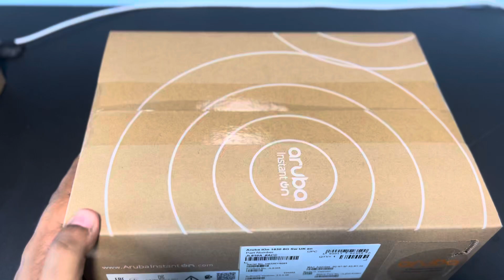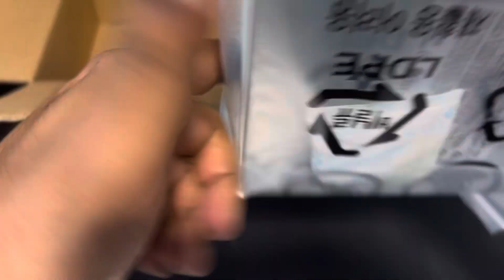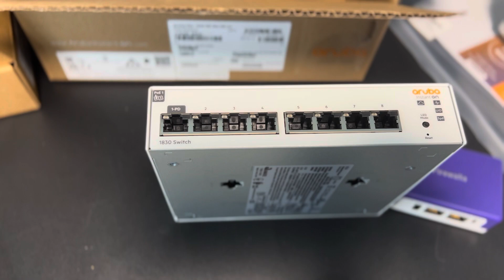Aruba L2 Switch unboxing (singapore)@cyberduckysg